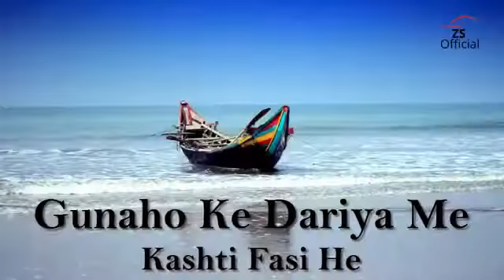Ilahi Madad Kar Madad Ki Ghri He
Corona Virous